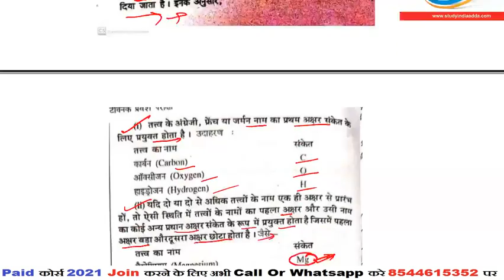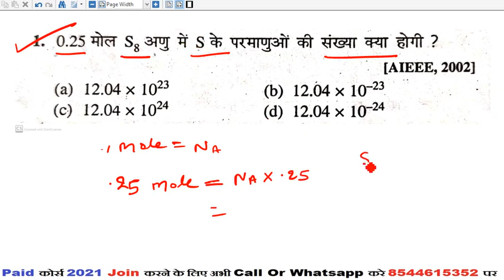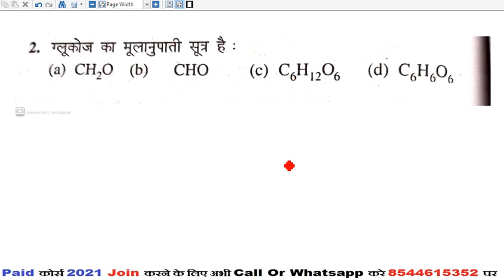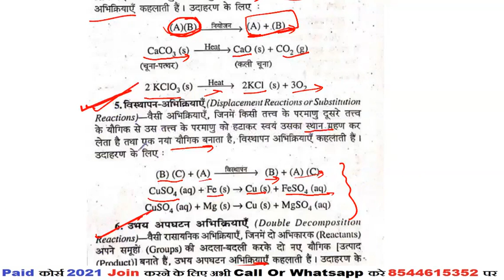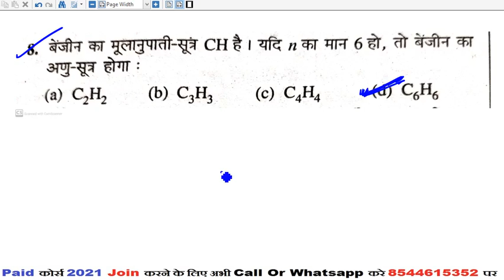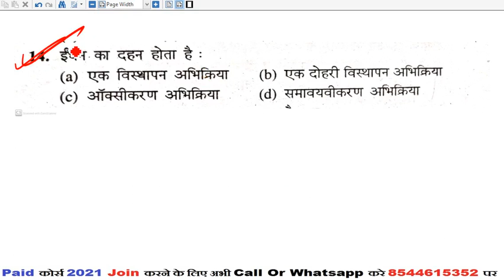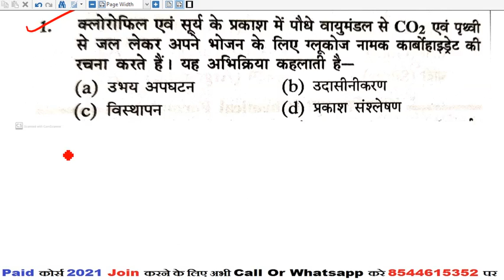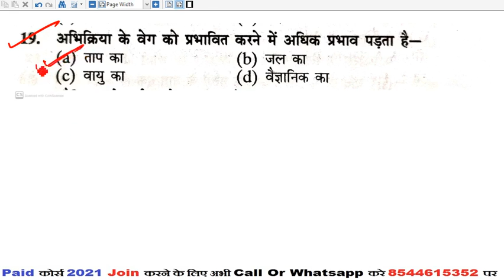Class-52 Chemistry | Polytechnic live classes 2021 | Bihar,UP Etc. | PE/PM/PMD/ITI Online class 2021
Polytechnic Ranker 1st Batch 2021 Launched जल्दी Join करें | 2021 में टॉप करने के लिए अभी ज्वाइन करे

new batch polytechnic ranker batch 2021 ke liye call ya whatsapp kare 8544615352
Bihar polytechnic result 2020 Topper Live Interview | बिहार पॉलिटेक्निक topper from my channel

bihar polytechnic me kitne number par sarkari college milega,
bihar polytechnic me kitna rank hona chahiye,

bihar polytechnic me kitna rank hona chahiye 2020

                            Team “study india adda"